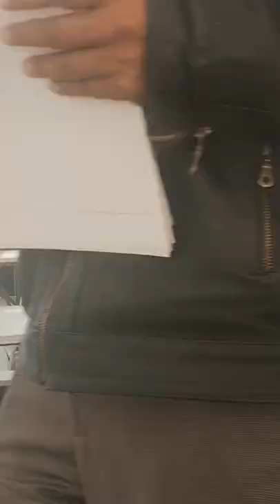Hno José Alfredo Castillo Rivera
Cantos renovación de votos